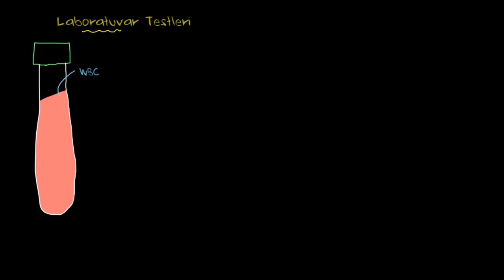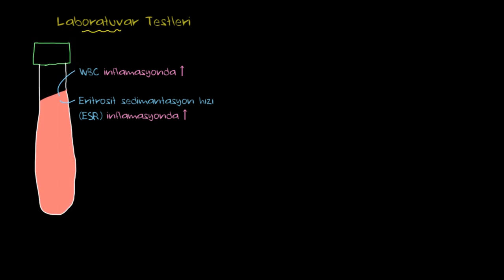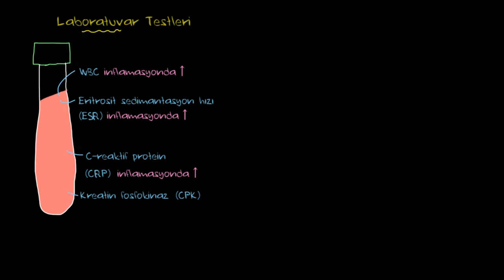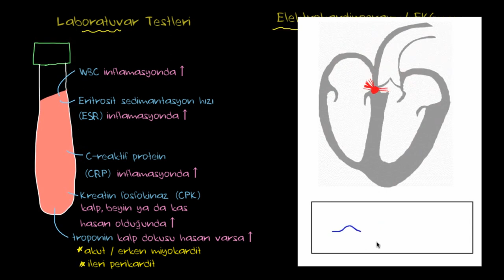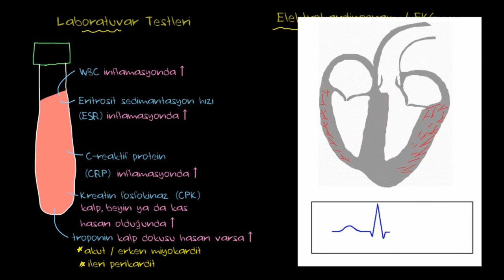Miyokardit ve Perikardit Teşhisi (1. Bölüm) (Fen Bilimleri) (Sağlık ve Tıp)